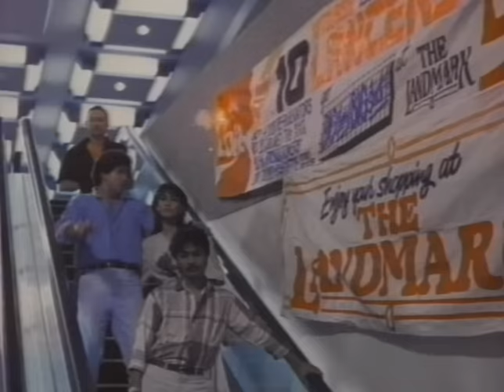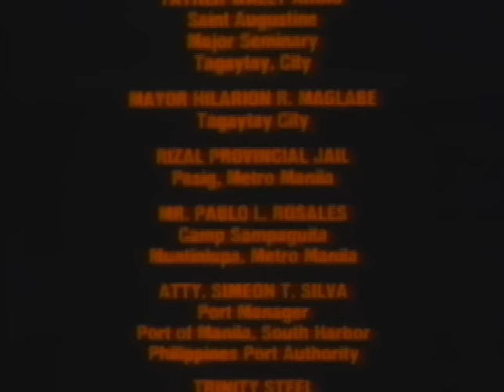Kapag Wala Nang Batas Full Movie HD | Chuck Perez, Maita Soriano, Mark Gil, Paquito Diaz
Gabriel (Chuck Perez) decides to enter the seminary to escape the violent world his family is involved with. But he soon realizes that he cannot totally breakout from his legacy. When his sister Belinda is raped and his parents and brother are massacred, he is forced to take up arms to avenge their deaths. He serves his jail sentence and once again decides on a peaceful life with his bride-to-be Maita Soriano. But the new syndicate head (Paquito Diaz) would have none of it. He believes that if Gabriel will not be his friend then he is to be considered an enemy. An ambush meant for Gabriel goes awry and Maita ends up dead instead. This time, there is to be no more backing out. Gabriel is determined to take on the syndicate and see them all dead.

Starring Chuck Perez, Maita Soriano, Mark Gil, Paquito Diaz, and Ruben Rustia
Directed by GREGG G. DE GUZMAN